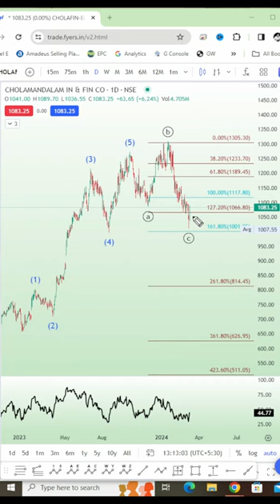Chola Finance Share Analysis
As Per Price Action and Technical Analysis, Chola Finance Share Can Trade with Strength. Best Intraday Stocks For Tomorrow | Swing Trading Ideas